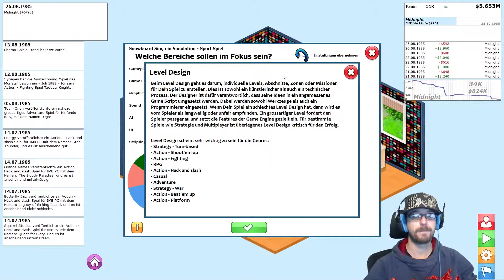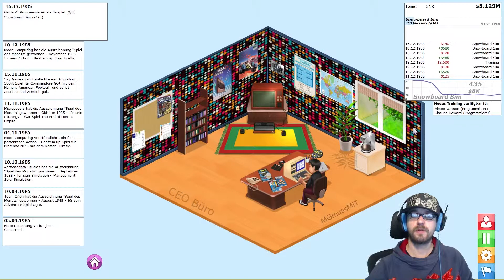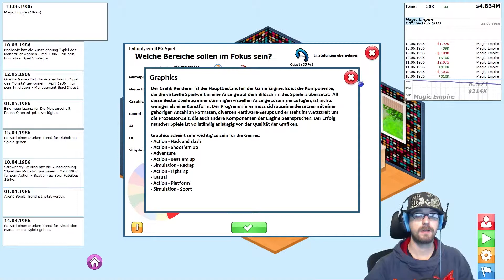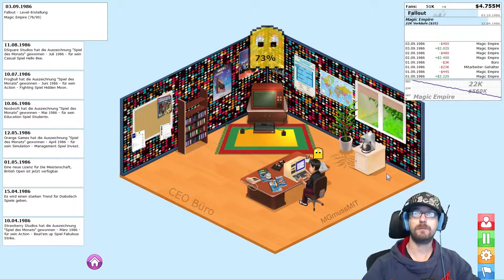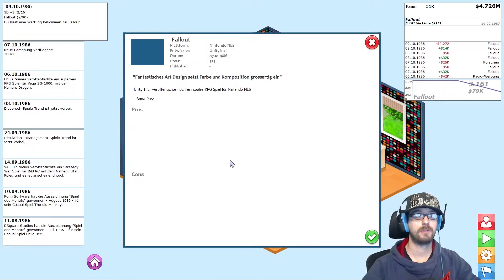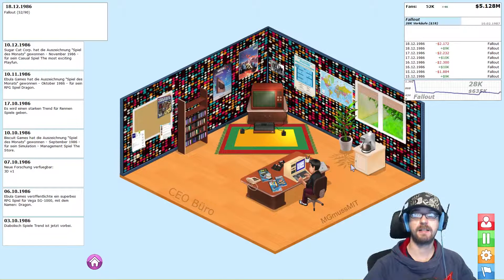GamersGoMakers Let's Play #039 [Deutsch][FaceCam] - Magic Empire!!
Dieses Jahr sieht es in der Computerspiele Branche eher ein bisschen schlecht mit guten Titeln aus, deswegen müssen wir in die Bresche springen um gute Spiele auf den Markt zu bringen. Dies versuchen wir mit dem netten Indie Game GamersGoMakers, indem wir versuchen müssen in der Brache Fuß zu fassen. Ähnlich  wie in Game Dev Tycoon versuchen wir denn Aktuellen Spiel Trend zu finden und den Gamern das zu geben was sie schon immer mal spielen wollten, aber wir müssen zugleich auch immer ein Auge auf den Finanzen haben. Dann können wir auch schon in die Tasten hauen und versuchen den neuen Top Titel zu erschaffen, um Spiele Geschichte schreiben zu können. Als erstes  entscheiden wir uns für  das richtige Genre und die Konsole auf dem unser Spiel erscheinen soll. Natürlich müssen wir auch festlegen auf was wir den Haupt Augenmerk legen, denn unsere Ressourcen sind begrenzt. Hoffen wir darauf das die Tester gnädig zu sind und hohe Wertungen für uns bereit halten. Natürlich ist bei diesem kleinen Projekt auch die FaceCam wieder am Start um meine Reaktionen.